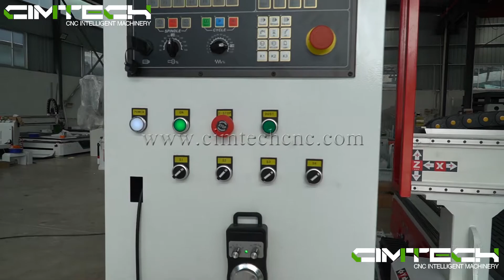CNC Router Machine, 4 heads wood carving machine, Separated 4 spindles wood router machine